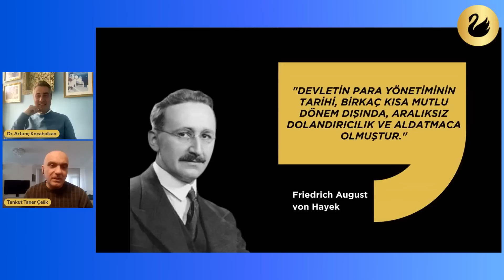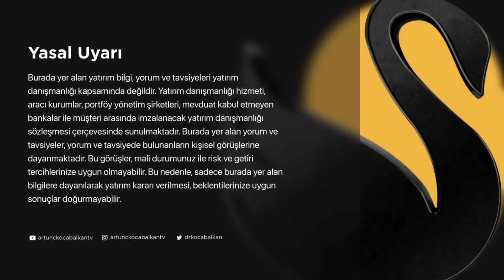Seçim Sonrası BİST Senaryoları | Tankut Taner Çelik